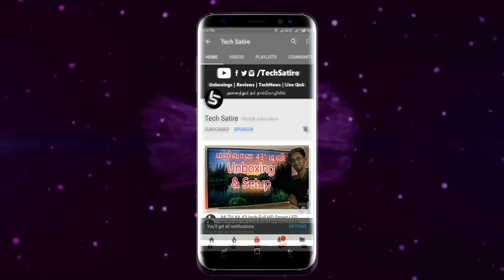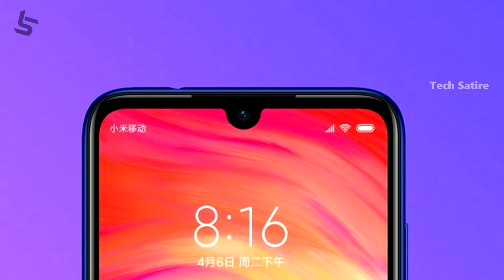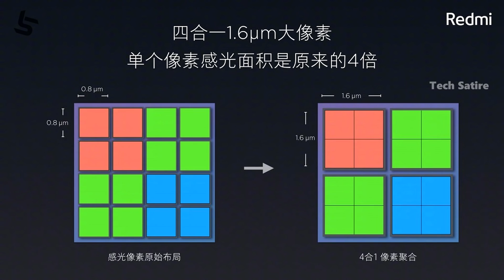Redmi Note 7 - சிறப்பான தரமான சம்பவம்! வேற லெவல் போன்! Xiaomi BACK TO FORM! ( Tamil )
Redmi Note 7 - Not a Review / Unboxing ! | Redmi Note 7 Pro in India ? | Specs, Price, My Opinions in Tamil | Tech Satire